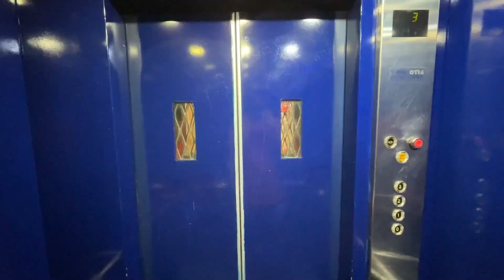Laptop Starting ₹2999 | Second hand laptop market in kolkata | wholesale price laptop market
Shop Name 👉 IT MART

Shop Address 👉 6, C.R. Avenue, 3rd Floor, Shop No. 315A, (Emall) Magnet House, Kolkata-700072